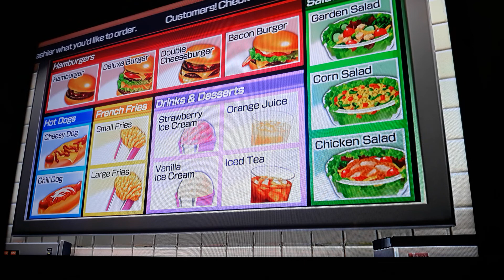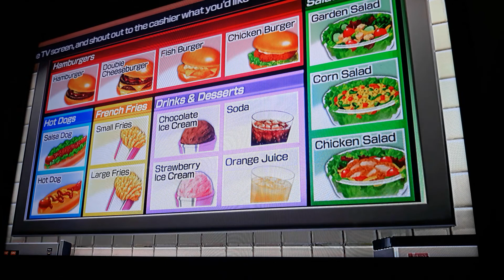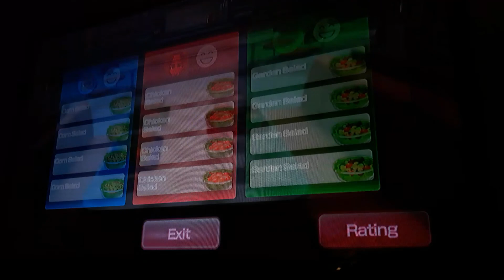Wii Party U: Feed Mii w/ Nicky, Dezzy, Aaron, Mimi